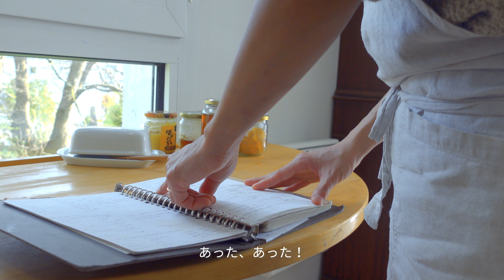【国際結婚の大変さ】フランス人との結婚の苦悩はどう乗り越えた？| 記念日のお祝いとほうじ茶クレームブリュレ(レシピあり)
こんにちは。フランス在住のMisaです☺︎

温かい飲み物片手にゆっくりと見ていってください🥞☕️

Hello, this is Misa.
I'm a Japanese🇯🇵  and living with my French husband🇫🇷  in France.

Please have a look with a hot drink in hand. 🥞☕️